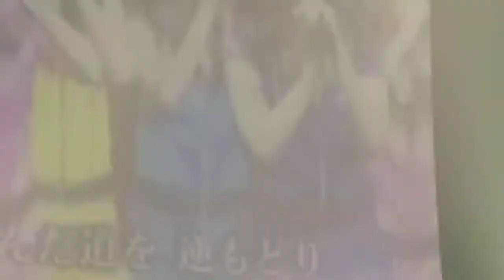じゃり道～ホップステップバック 恵比寿マスカッツ1.5